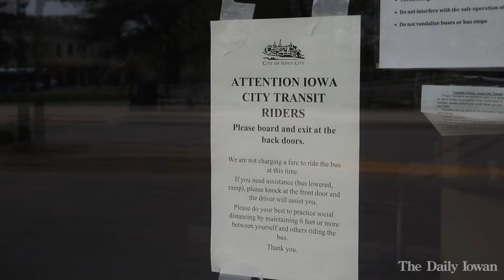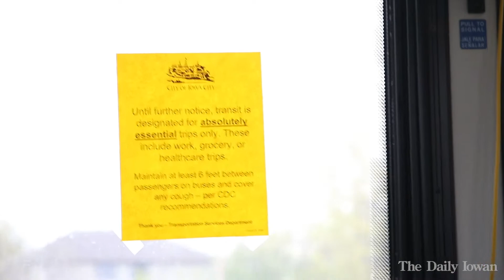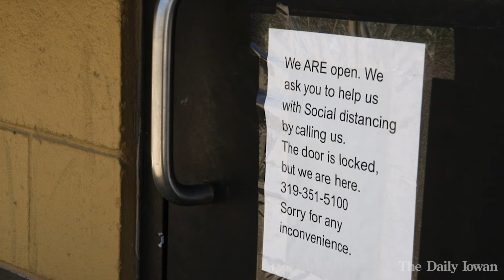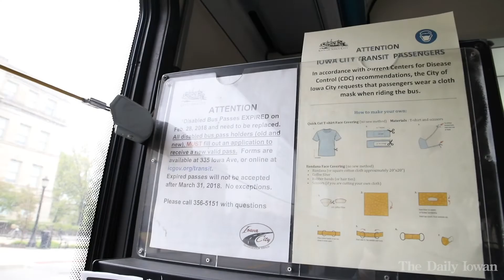'Things are going to change' - Iowa City's Essential Workers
"We weren't sure if we'd be considered an essential business."

What does it mean to be an essential worker? Iowa City essential workers in plumbing, automotive, and public transportation industries discuss what it has been like to continue working in person and what the future holds as the state eases restrictions, allowing more employees to return to work.

Josh Anderson - Owner, Bea Day Plumbing
Terry Anderson - Driver, Iowa City Public Transit
Jason Nicholson - Owner, Accurate Automotive

VIDEO: Jenna Galligan